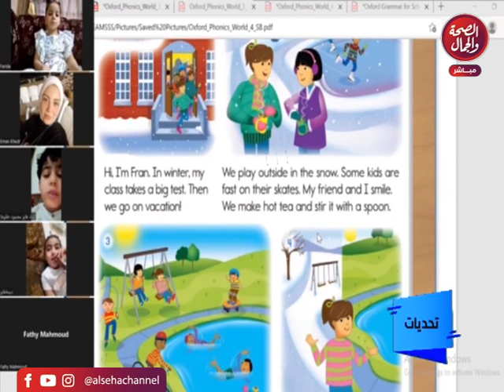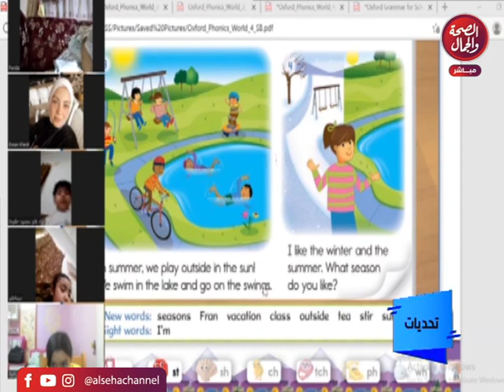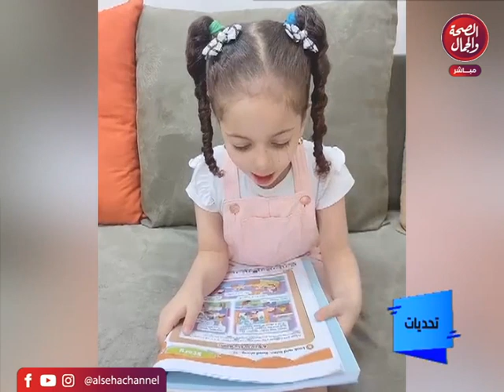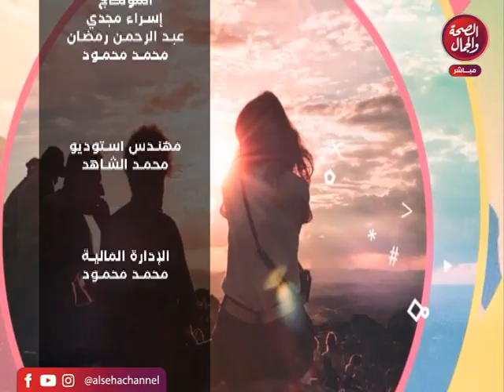برنامج | تحديات - تقديم | شيماء عبده